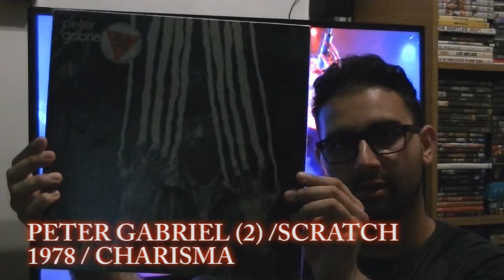Hablemos de Vinilos (Episodio 2)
En este episodio continuamos con la carrera de Peter Gabriel, con su segundo album solista de 1978, llamado por los fans "Scratch".

Tema: White Shadow (Gabriel)
            (Lado 1 - Tema 5)

1978 - Charisma - Original UK Pressing.

Producido por Robert Fripp y Peter Gabriel.

(Este video solo esta presentado con fines educacionales y no para realizar lucro con el mismo)